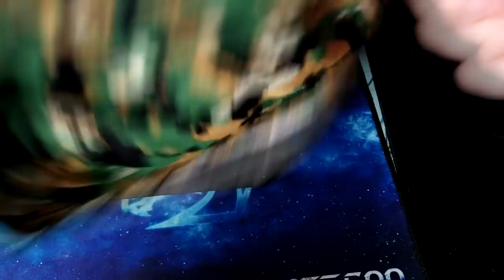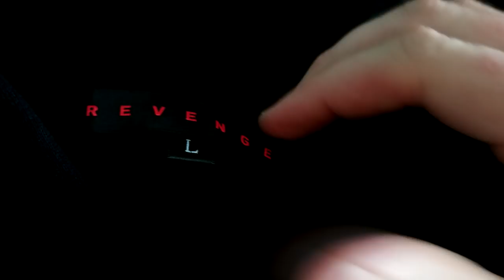Revenge "RAINBOW" Rhinestone Hoodie & "LOGO" Digital Camo Shorts Review/Unboxing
Buy some of my revenge here, it helps me make more videos for you guys!